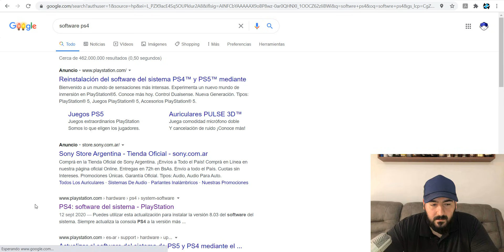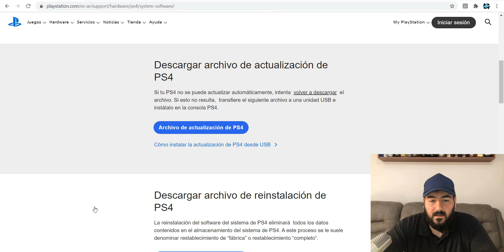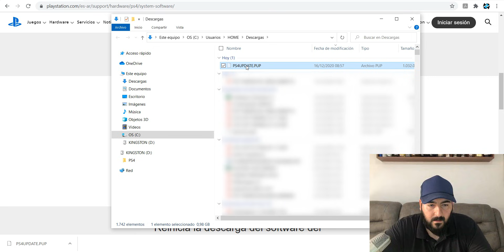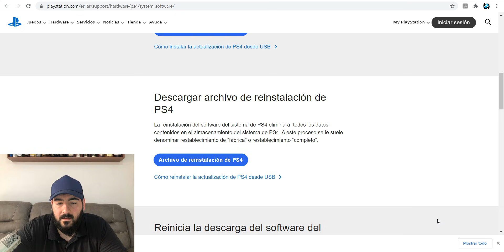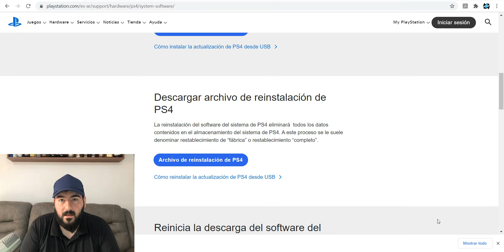Tutorial | Descargar software del sistema Sony PlayStation 4 PS4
••• REINSTALACION DEL SOFTWARE DEL SISTEMA PS4 •••

• En un PC o Mac, crea una carpeta denominada 'PS4' en una unidad USB formateada en FAT32. Dentro de esa carpeta, crea otra carpeta con el nombre 'UPDATE'.

• Visita la página de actualización del software del sistema PS4 y ve a la sección 'Reinstalar software del sistema'. Descarga el archivo de instalación y guárdalo en la carpeta 'UPDATE'. Guarda el archivo como 'PS4UPDATE.PUP'.

• Conecta la unidad USB que contiene el archivo de instalación a la consola PS4.

• Inicia la consola PS4 en modo seguro, pulsa y mantén el botón de encendido y suéltalo después del segundo pitido.

• Selecciona la opción 7 del modo seguro: Inicializar PS4 (reinstalar software del sistema).

• Selecciona Actualizar desde dispositivo de almacenamiento USB / Aceptar.

• Si la consola PS4 no reconoce el archivo de actualización, comprueba que los nombres de las carpetas y del archivo son correctos. Escribe los nombres de las carpetas y del archivo en mayúsculas.

✅ Registrate a tiendamia con mi referido (recibe $2260 al instante)

Un ME GUSTA 👍 siempre me ayuda a crecer un poco mas !!!